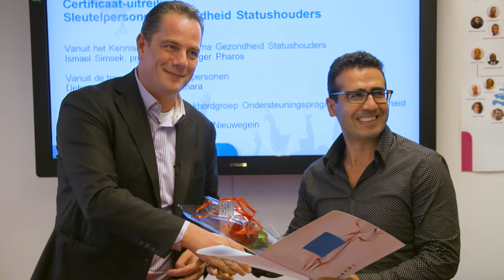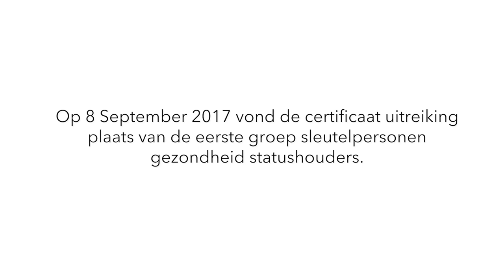Vluchtelingen getraind tot wegwijzer in de gezondheidszorg voor nieuwkomers: Sleutelpersonen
17 statushouders (vluchtelingen) hebben hun training tot ‘sleutelpersoon gezondheidszorg’ afgerond.

Op 8 en 13 september 2017 ontvingen 32 trainees het certificaat ‘sleutelpersoon gezondheid statushouder’ van Hans Adriani, wethouder gezondheidszorg in Nieuwegein en klankbordgroeplid Gezondheid Statushouders. Tijdens een feestelijke slotbijeenkomst bij Pharos rondden de statushouders hun laatste trainingsdag af in het kader van het Kennisdelingsprogramma Gezondheid Statushouders, uitgevoerd door Pharos en GGD GHOR Nederland.